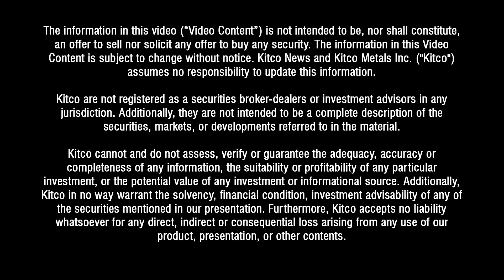'Demand is really defensible': Chris Berry on lithium's next act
Lithium is up tenfold since the start of the decade, according to Benchmark Minerals Intelligence assessment, but where is the metal headed next?

In December Kitco spoke with battery metals expert Chris Berry who heads House Mountain Partners.

Interview is edited for clarity.

KITCO: Where are we headed after the big run-in lithium prices?

BERRY: A little bit of softening of the price will not be a huge surprise. To your point, depending upon when you started tracking lithium prices, I mean lithium is up 10x or 9x. I would argue that the likelihood that we see a 10x in lithium pricing over the next two years just like we've seen over the previous two years is obviously very unlikely.

I would argue that in 2023 lithium prices are likely to stagnate and whether we're talking about battery grade lithium or battery grade carbonate or spodium concentrate, that's not a bad thing, especially after the run we've had. I do not think this is sort of a classic you know pump-and-dump cycle. I think the demand overall is really defensible and very strong. I think that's probably why I wouldn't be at all surprised to see lithium really range bound in 2023 from a price perspective. Maybe there's a little bit of downside, but by no means will we see the collapse that some banks are forecasting.

KITCO: Lithium has had runs in the past. Why is this run different?

BERRY: This is the third lithium cycle that I've lived through in my career. All the cycles have one thing in common: they have a definite beginning and end. I would argue that what is different in the current cycle is that lithium demand is growing at 20% per year. I think it's actually going to grow at 20% per year all the way out to 2030. In previous cycles lithium was really only growing demand at about 5% to 6% per year. This isn't a traditional investment cycle driven by investors and corporations. Governments are involved.

KITCO: Carmakers have really shifted the demand picture.

BERRY: That's absolutely right. Four or five years ago automotive manufacturers didn't really think they had to worry about lithium accessibility. Now obviously they have gotten religion—for lack of a better phrase. They realize this is a very important issue, and they're willing to make multi-million or multi-hundred-million-dollar bets over the course of this decade to lock in supply. The other reason I think why lithium is important is when you think about the cost of that lithium, even at today today's spot prices of eighty thousand dollars, the cost of that lithium in an electric vehicle is maybe 14% to 15% of the cost the overall EV, so it's not a make-or-break thing. While the automotive manufacturers don't want to pay current lithium prices, they are willing to do that to lock in supply for the next five to six years because the lithium is a relatively small overall cost of the electric vehicles.

KITCO: How important was the Inflation Reduction Act (IRA) to the battery metal space?

BERRY: Vital. You would not see any of the battery metals—not just lithium but any of the battery metals—get built as quickly as it's going to be built without the Inflation Reduction Act. You also have the bipartisan infrastructure act which has dispersed about $2.7 billion dollars across a number of different battery technologies and infrastructure plays, never mind what's happening in China and the European Union with their own similar programs.

The one challenge with the IRA is that it doesn't directly address mining or mine permitting, so there's still this mismatch in the supply chain where you can build a lithium conversion facility or even a battery gigafactory in a matter of two to three to four years depending upon the size and the capacity but you're still stuck with it taking anywhere from seven to 10 years to bring a green fields battery metal supply on stream here in North America, so that's a core issue in terms of accelerating this transition.